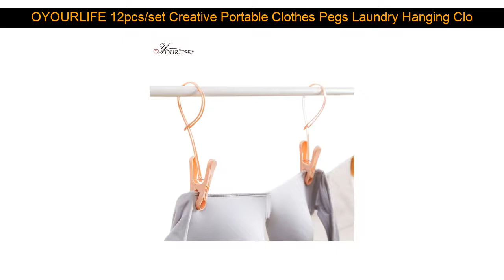OYOURLIFE 12pcs/set Creative Portable Clothes Pegs Laundry Hanging Clothes Pins Beach Towel Clips C